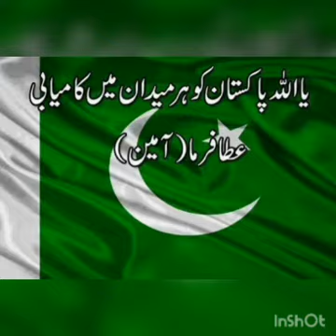Der Bote - KALN